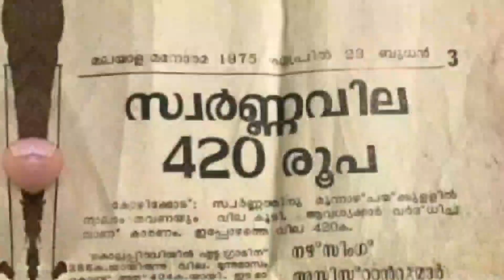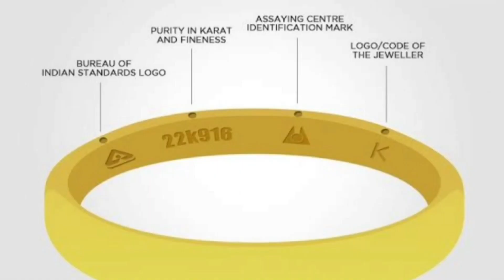വമ്പൻ തകർച്ച ..4 വർഷത്തെ കുറഞ്ഞ വിലയിൽ സ്വർണം വാങ്ങാം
സംസ്ഥാനത്ത് സ്വർണ വില  വീണ്ടും കുറഞ്ഞു⬇️

  പവന്റെ വില 200 രൂപ കുറഞ്ഞു. 37600 രൂപയായി. ഗ്രാമിന് 25 രൂപ കുറഞ്ഞു 4700 രൂപയുമായി. 🔴
Gold prices continue to fluctuate in the state.   the pound fell by Rs
200 to Rs 37600.
 25 per gram to Rs. 4700.🔸

innathe swarnavila
gold news
Goldratetodaykeralam
THIS VIDEO CONTAINS MALAYALAM ACTRESS WEDDING JEWELLERY.wedding gold jewellery of top malayalam actress. Marriage jewellery of Malayalam actress. Wedding jewellery of Malayalam actress. The video contains wedding jewellery of Bhama, wedding jewellery of bhavana, wedding jewellery of kavya Madhavan, wedding jewellery of Malayalam actress, wedding jewellery of South Indian celebrities, wedding jewellery of Pearle Maaney, wedding jewellery of karthika Nair, wedding jewellery of sreelakshmi Sreekumar, wedding jewellery of radhika, wedding jewellery of manju warrier, wedding jewellery of all| malayalam actress, wedding gold jewellery. Sindhu Menon wedding jewellery,kerala Actress wedding jewellery,kerala wedding jewellery,manju warrier wedding jewellery, Roma Asrani wedding jewellery,